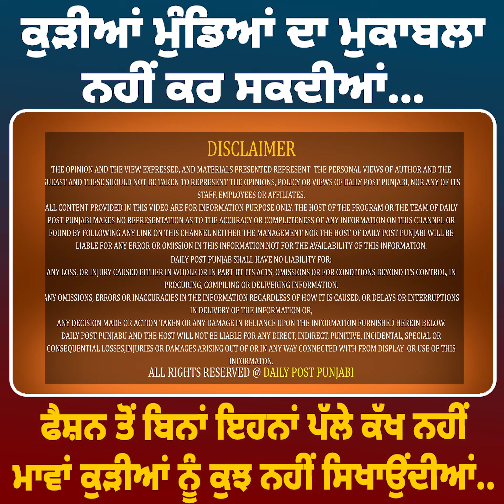ਕੁੜੀਆਂ ਮੁੰਡਿਆਂ ਦਾ ਮੁਕਾਬਲਾ ਨਹੀਂ ਕਰ ਸਕਦੀਆਂ…, ਫੈਸ਼ਨ ਤੋਂ ਬਿਨਾਂ ਇਹਨਾਂ ਪੱਲੇ ਕੱਖ ਨਹੀਂ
ਕੁੜੀਆਂ ਮੁੰਡਿਆਂ ਦਾ ਮੁਕਾਬਲਾ ਨਹੀਂ ਕਰ ਸਕਦੀਆਂ…, ਫੈਸ਼ਨ ਤੋਂ ਬਿਨਾਂ ਇਹਨਾਂ ਪੱਲੇ ਕੱਖ ਨਹੀਂ, ਮਾਵਾਂ ਕੁੜੀਆਂ ਨੂੰ ਕੁਝ ਨਹੀਂ ਸਿਖਾਉਂਦੀਆਂ..